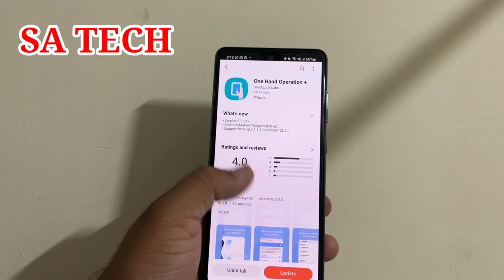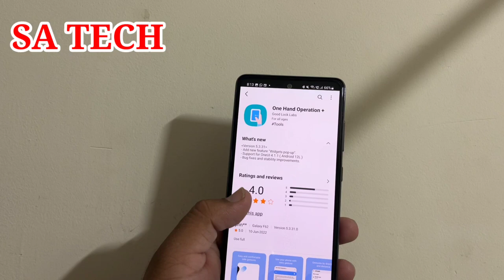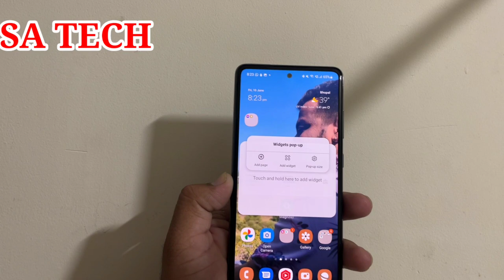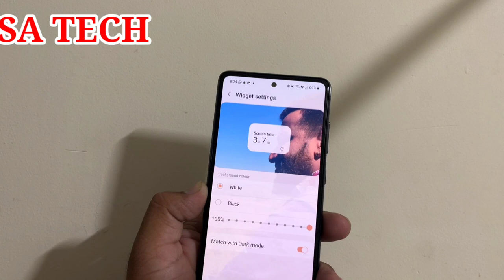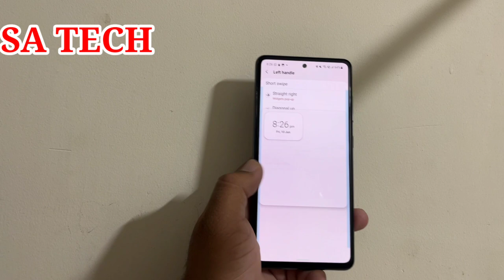Add Pop Up Widget New Feature on Samsung One Hand Operation App,One Hand Operations App New Update